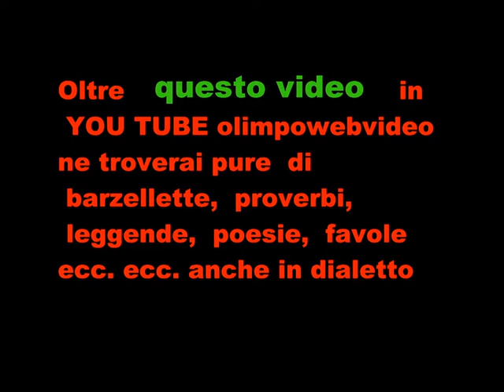4 Motoraduno d'epoca a brembo di dalmine 3 ° parte motogiro